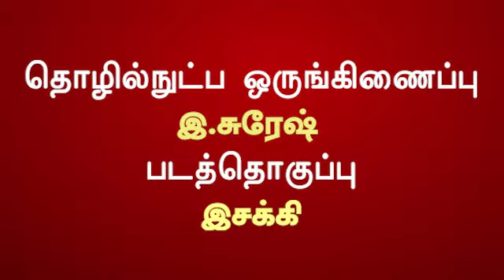எழுத்தாளர் இருக்கை: போலி அறிவியல் மாற்று மருத்துவம் மூடநம்பிக்கை நூல் குறித்து ஓர் உரையாடல்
ஆர்கானிக் உணவுகள் தான் உடலுக்கு நல்லதா? இயற்கை படைத்ததை இயற்கை காக்குமா? உடல் தன்னைத்தானே நோய்களை சரி செய்து கொள்ளுமா? தடுப்பூசிகள் என்பது இல்லுமினாட்டிகளின் சதி என்று நம்புகின்றீர்களா? இறைச்சி் உணவு மனிதனுக்கு ஏன் அவசியம்? அறிவியலையும், போலி அறிவியலையும் எப்படி பிரித்தறிவது? பொது சுகாதாரம் சந்தைமயம் ஆவதை அனுமதிக்க இயலுமா?

மருத்துவம் மற்றும் மாற்று மருத்துவம் தொடர்பான, மேற்கண்ட வகையிலான பல்வேறு கேள்விகளுக்கு, விஞ்ஞானத்தின் வாயிலாக விடை தேட முயலுகின்றது "போலி அறிவியல், மாற்று மருத்துவம், மூட நம்பிக்கை" எனும் இந்த புத்தகம்.